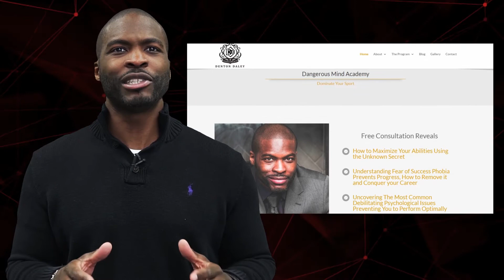Dangerous Mind Academy: Mental Performance Trainer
Taking athletes of all kinds to the next level in their athletics through mental performance training.

Join now and receive 1 FREE Session with no obligations to see if we can steer you in the right direction...

Dangerous Mind Academy